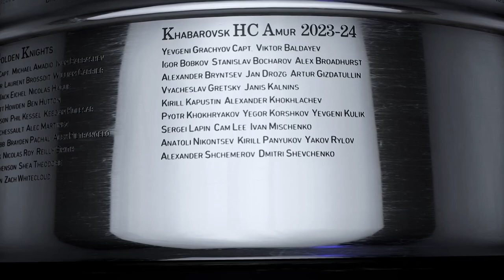KHL - Gagarin Cup Finals Summary - Season 2023/24 - NHL 24